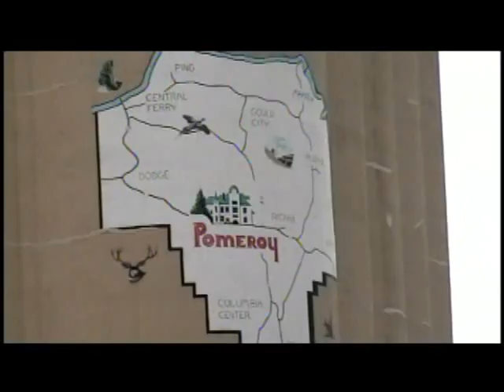2008 Rally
2008 rally highlights